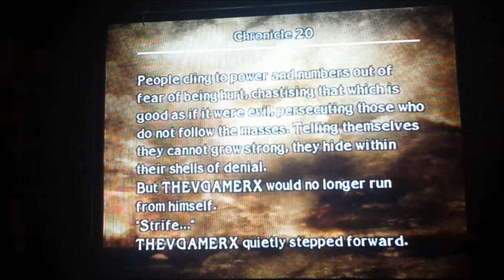SoulCalibur III COS playthrough part 32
I had to split this video into two parts due to length. Either way here's how I began the final level.